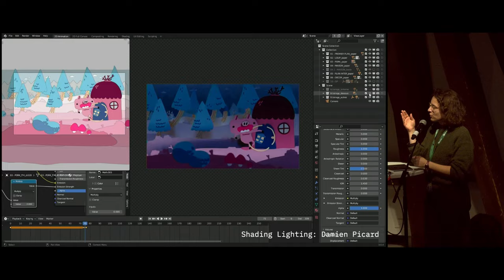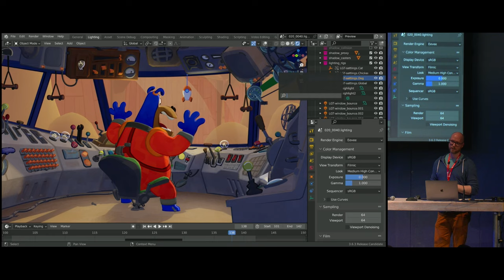Blender Conference 2023 Impressions!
Impressions of BCON23, shot and edited by Haru Legouge.